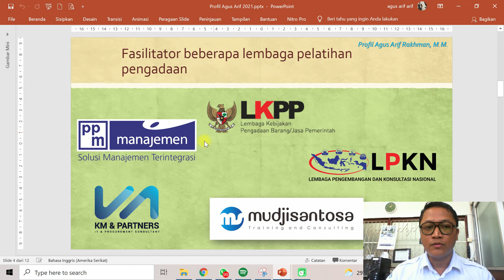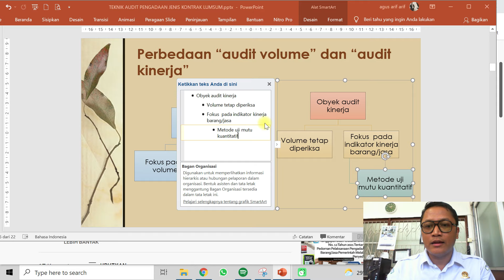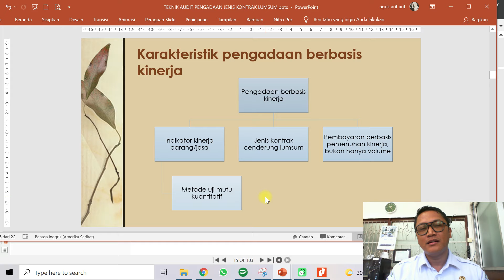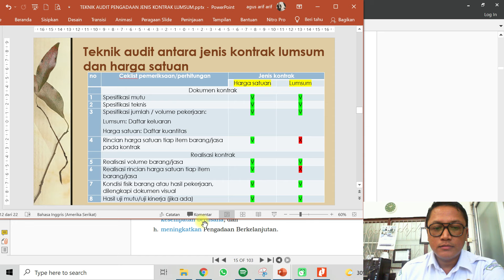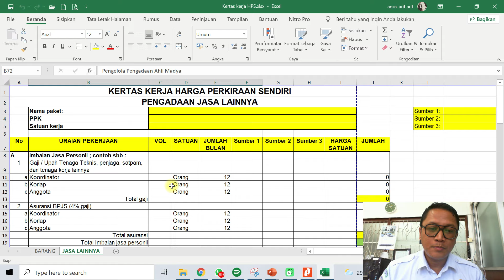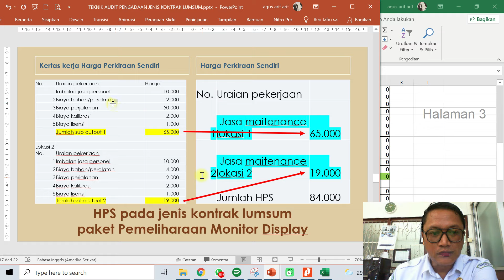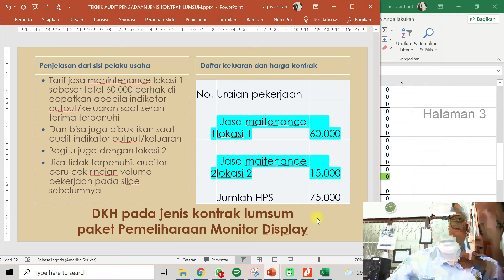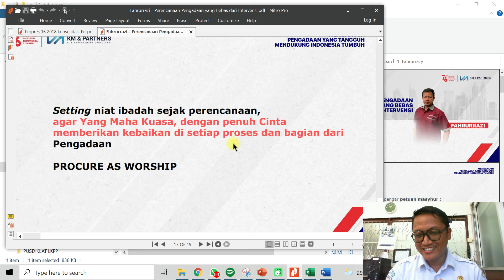Teknik Audit Pengadaan Untuk Jenis Kontrak Lumsum, sebuah kajian pribadi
Yth seluruh auditor dan PPK di segenap RI
Izinkan sharing kajian pribadi terkait *Teknik Audit Pengadaan Jenis Kontrak Lumsum" dalam rangka implementasi transisi dan penyelarasan pengadaan berbasis kinerja dan audit berbasis kinerja. Simak ulasannya, ambil bagian yang diperlukan, abaikan bagian yang tidak sepakat, semoga bermanfaat.

Kini tersedia di Shopee dan Tokopedia
Yth Rekan-rekan pejabat fungsional Pengelola Pengadaan Barang/Jasa di seluruh Indonesia
Buku Kumpulan Template Bukti Fisik Angka Kredit Fungsional Pengelola Pengadaan Barang/Jasa (versi Permenpan RB No. 29 Tahun 2020) sudah tersedia di SHOPEE. Menimbang cetak terbatas, pastikan anda tidak kehabisan ya…!!!

Penulis: Agus Arif Rakhman, M.M. (JFPPBJ Ahli Madya)
Penerbit Prenada Media
Siap kirim pertengahan Mei 2021

Pembelian dengan 2 cara:
1. Pembelian melalui link SHOPEE
2. Pembelian melalui link Tokopedia

Buku pegangan wajib fungsional Pengelola Pengadaan Barang/Jasa berisi penjelasan, tips, strategi mendapatkan bukti angka kredit (total 38 butir angka kredit) dari perencanaan pengadaan, pemilihan penyedia, pengelolaan kontrak, pengelolaan swakelola), dan dilengkapi dengan CD buku file-file word/excel berbagai template 38 folder bukti fisik angka kredit

Berikut daftar isi buku ini:
Bab I Angka Kredit Fungsional Pengelola Pengadaan Barang/Jasa
Bab II Template Bukti Fisik Jenis Kompentensi: Perencanaan Pengadaan (11 butir)
Bab III Template Bukti Fisik Jenis Kompentensi: Pemilihan Penyedia (13 butir)
Bab IV Template Bukti Fisik Jenis Kompentensi: Pengelolaan Kontrak (9 butir)
Bab V Template Bukti Fisik Jenis Kompentensi: Pengelolaan Swakelola (5 butir)
Bab VI Simulasi Perhitungan Angka Kredit

ttd

official admin penulis
Nina
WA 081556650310